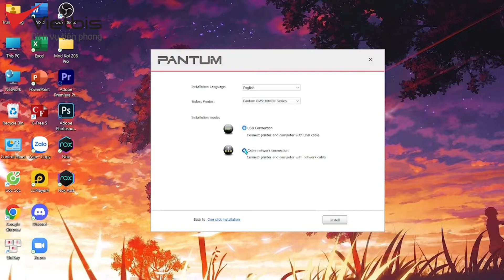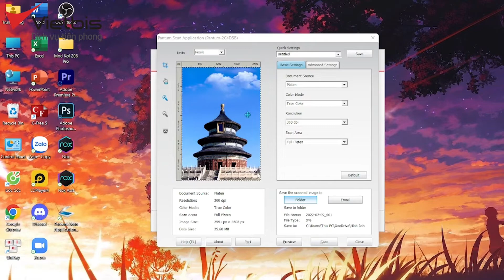Cài đặt Driver máy in Pantum BM5100ADN-Vietbis.vn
- Office: Tòa nhà 96 Định Công, Quận Thanh Xuân, Hà Nội